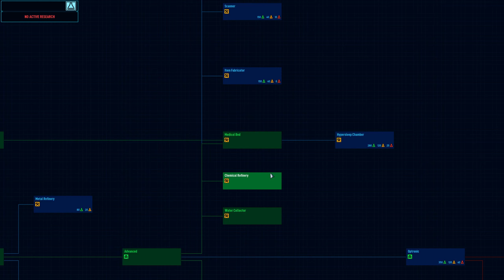Space Food Truck Ship Greenbeef: Space Haven Alpha 10 [EP7]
Space Haven Alpha 10 is stable on experimental branch, so we're starting a new playthrough by building a Food Truck inspired space ship. Space Haven is on sale for Halloween.